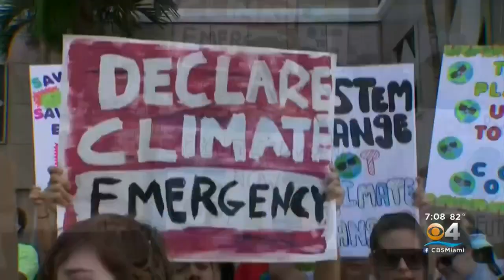Broward Student Fights For Right To Organize Climate Change Activities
Elijah Ruby said he got in trouble for handing out flyers to a Climate Strike rally in Fort Lauderdale.